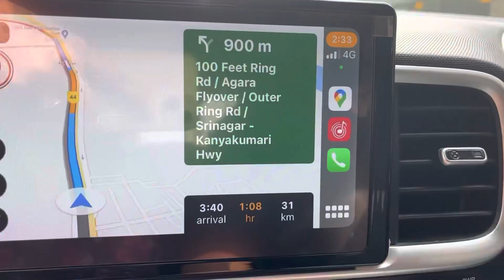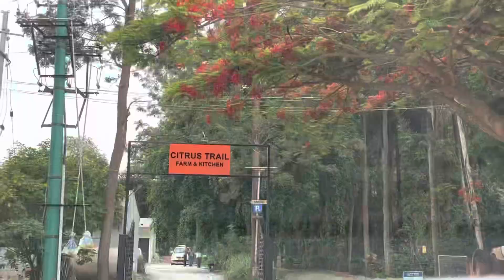40kms From Bangalore | Coffee Plantation @Bannerghatta Road | Vishi Jha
Hey all, hope you doing well! Let’s watch the latest Vlog all the way from Citrus Farm & Kitchen Bangalore.. Let me know your view on this!